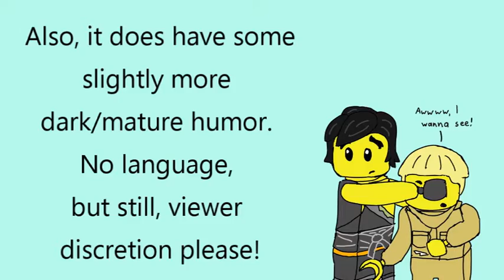I Spoil Ninjago 86: Iron and Stone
We're baaaaaaaaack! And we've got snark, mimes, dragon battle pits, and the cuuuuutest Heavy Metal EVER.

This is based off the original "I Spoil" series about the Warriors books, done by Moonkitti. Check them out here!